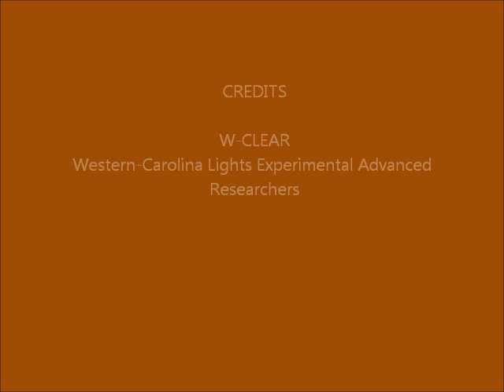Brown Mountain Lights Camera 1A March 01-02, 2016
Dusk-to-dawn 30-second images. Cloudy with some mid-evening rain. Some vehicle lighting behind foreground ridge (not BM), due to traffic on Hwy 181.  No anomalies seen that appear on both Camera 1A and Camera 1B, so not likely real.